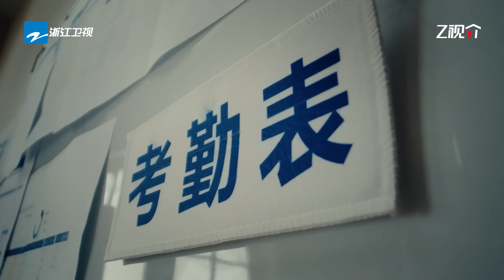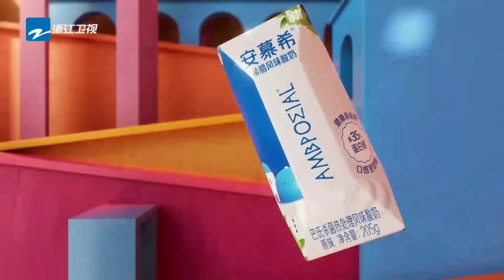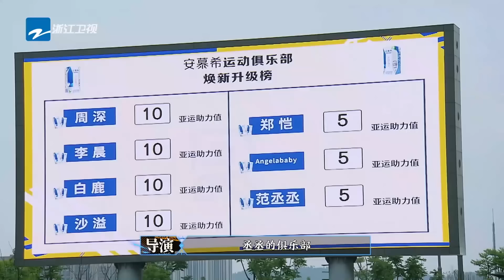奔跑吧12宣传片舞蹈太炸！ 宋雨琦现场清唱新专辑主打曲《Freak》？周深勇闯舞坛唱跳全能~ 白鹿发布会撒娇嗨跳女团舞简直太可爱啦~ 精选特辑 |奔跑吧12 20240424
⏰主题特辑爆笑不断，高能持续在线！
《奔跑吧》第十二季开播啦！4月26日起每周五晚正片准时上线~肆意在阳光下奔跑，一起收获无限快乐！李晨 郑恺 沙溢 白鹿 周深 范丞丞 宋雨琦 张真源 全新阵容集结！快来和奔跑家族一起开启新一季快乐之旅吧！🏃‍♂️🏃‍♂️🏃‍♂️